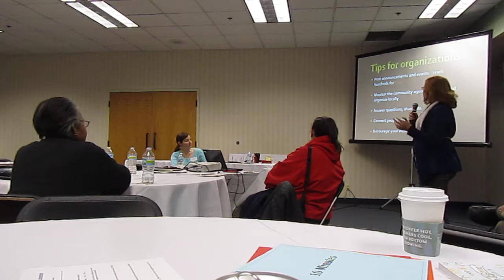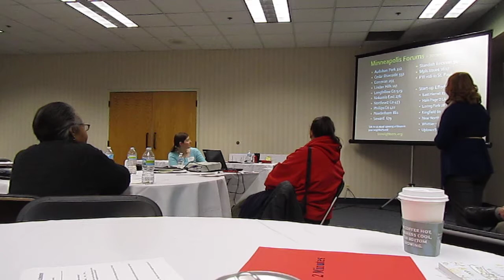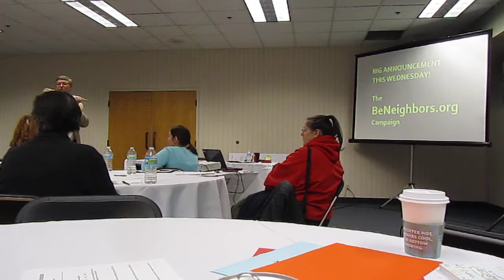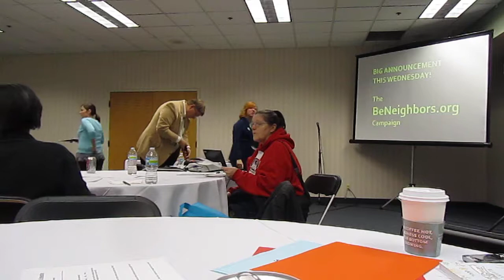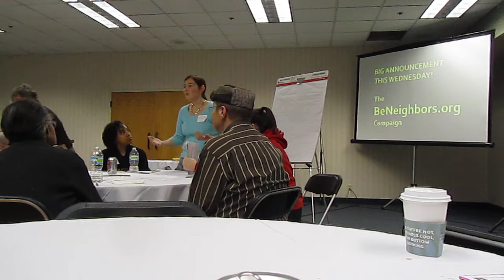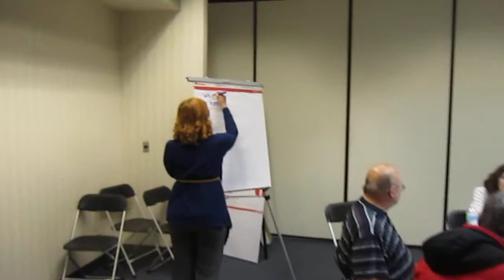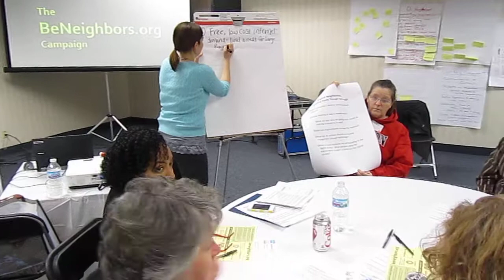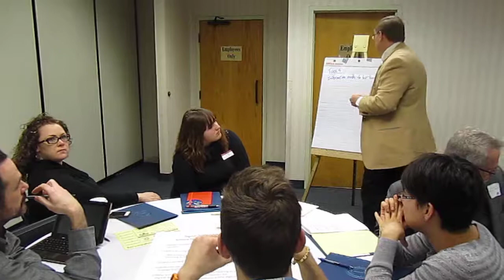Neighbors Forums - Corrine Bruning